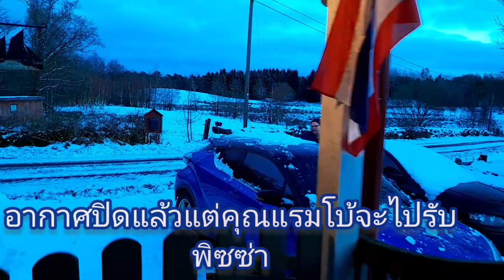ขนาดเจ็บขายังอุตส่าห์ออกไปรับพิซซ่า /9/2/2024